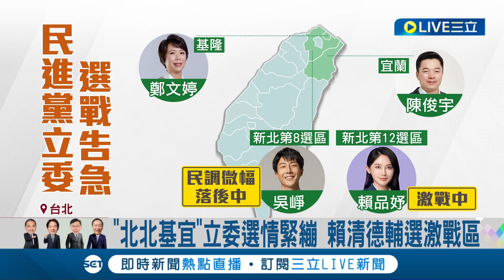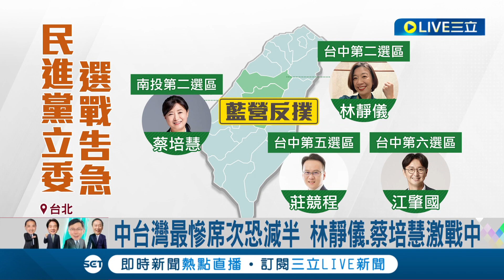民進黨拚國會過半! 黨內民調"10選區"陷苦戰 "北北基宜"立委選情緊繃 賴清德輔選激戰區│記者 游任博 王承義│【LIVE大現場】20231113│三立新聞台